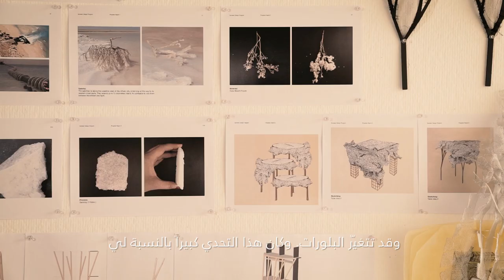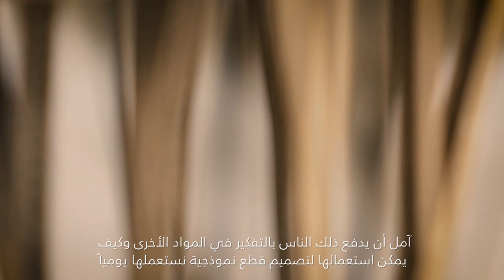Tanween 2018: Meet the Designer - Hala Al Ani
Hala Al-Ani was born in Iraq in 1986. She received her BSc in Visual Communication from the American University of Sharjah, going on to postgraduate studies in Graphic Design and Iconic Research from the University of Illinois, Chicago and the Basel School of Design, Switzerland. Al-Ani is the co-founder of Möbius Design Studio and is currently a lecturer at the American University of Sharjah, Visual Communication Department.

Hala Al Ani was one of four participants in the Tanween Design Programme 2017/18. She produced a table called ‘Liminal Table’.

Read more about Hala Al-Ani and the Tanween programme at [link]